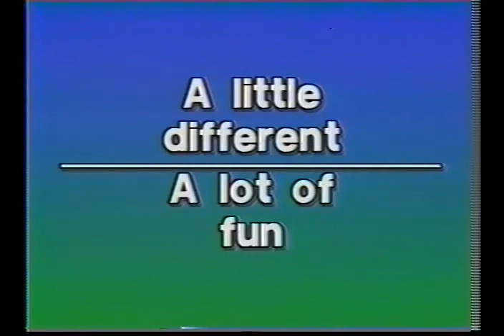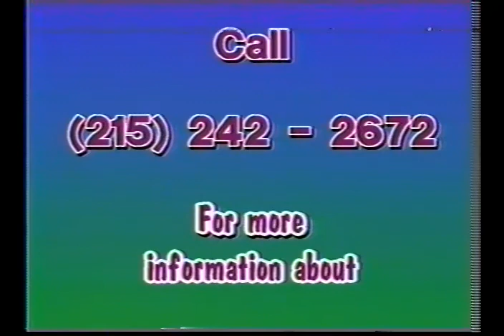Benny and the Vildachayas Wedding Gig Video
It was important the customers knew we were not a slick wedding band in matching outfits. This video got some gigs and lost some gigs.